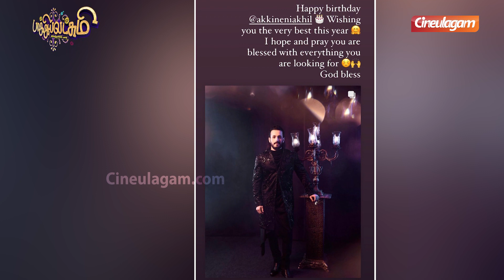Samantha Surprising Birthday Wish To Naga Chaitanya Brother Akhil - இந்த வருஷம் உனக்கு எல்லாம்😍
This is Cineulagam's Exclusive Video of Tamil Cinema Latest News & Updates, Celebrity's Lifestyle News & Updates, etc.  This video is about Samantha Surprising Birthday Wish To Naga Chaitanya Brother Akhil.

Beast Audio Launch Cancel ஆனதுக்கு காரணமே Vijay தான்!